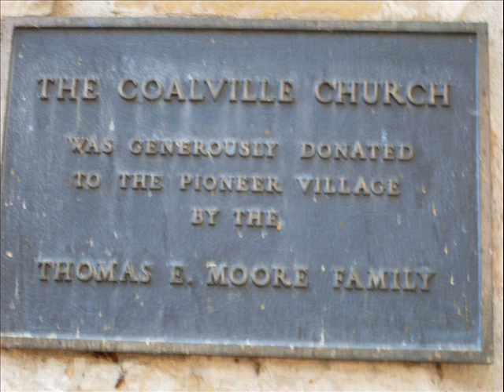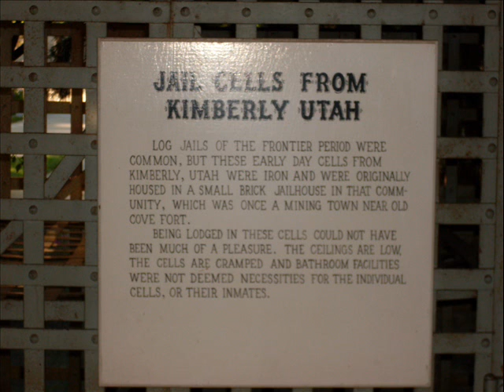trip to lagoon utah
we pick my son at airplane utah and go lagoon enjoy it